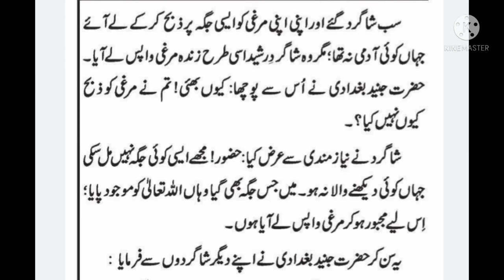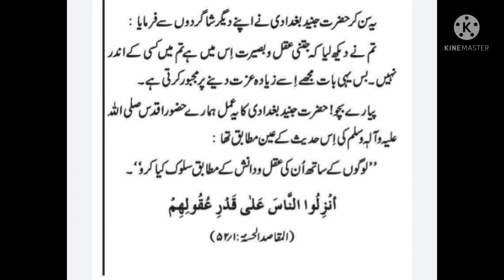ustaad aur shagird........ایک شاگرد کی فراست اور استاد کی دانشمندی۔۔۔۔۔۔،